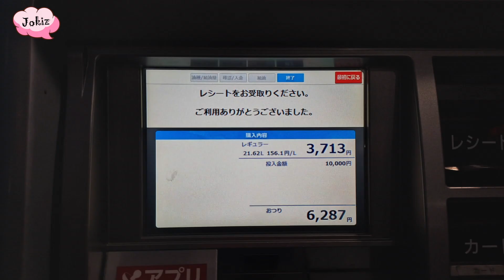自駕遊 北海道 厚田 雄冬岬 增毛 留萌｜Road Trip Hokkaido Ishikari Cape Ofuyu Mashike Rumoi 2023-08